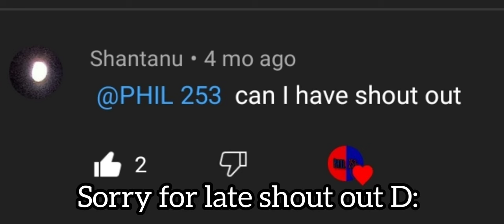Playing GBR W/Skeleton YT and his little sister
This video was originally from ( PHIL 253 Vs. Skeleton YT ) video, it doesn't include his sister in that video because of course as you see from the 1 &  1 half years comments they've been waiting for us to battle each other. I separated the clips and edit them into 2 videos ( this is the second video ) hopefully you like the video :D

Discord server? sorry I'm not gonna make one :|

Sneakman - Jet Set Radio Music Extended